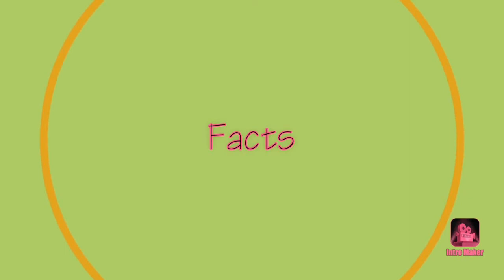Skin Problems Ke Liye Ye Lagayein | Winter Special | (Hindi)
Hello friends
In this video, I have shared a Natural Face Pack for many skin problems.
Apply this pack for healthy and glowing skin.